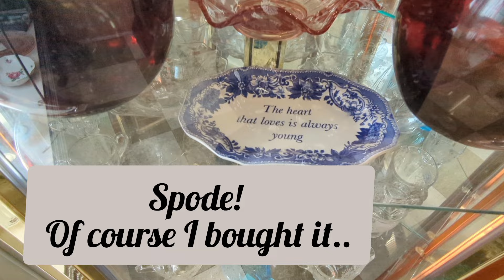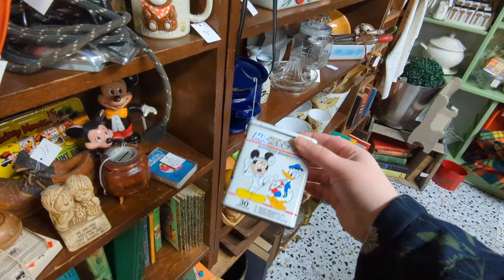Antiquing on a Budget!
I made a quick stop to one of my favorite antique stores near me in Pennsylvania. I wish that I could say I succeeded in just looking around and enjoying the items on offer, but alas I cannot 😂. The little sign in the thumbnail jumped into my hands as I approached the register to pay...what's a girl to do when cute Disneyland art does such a thing?!? What would you do?